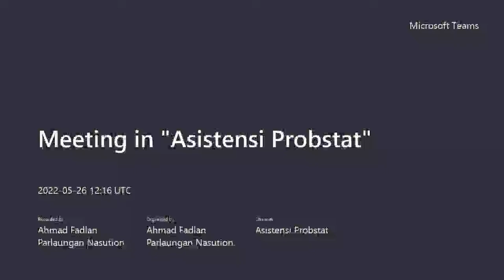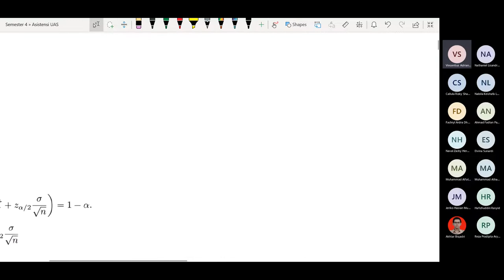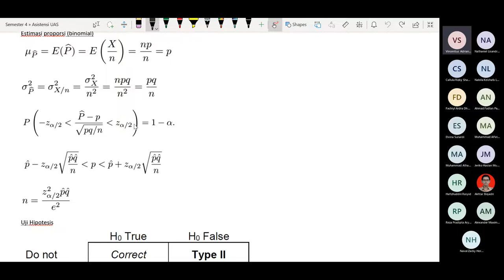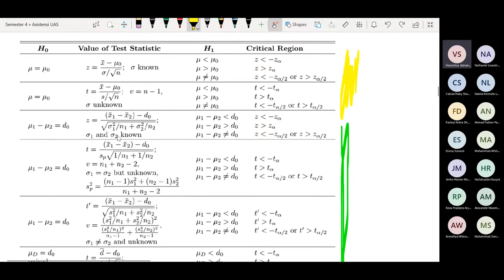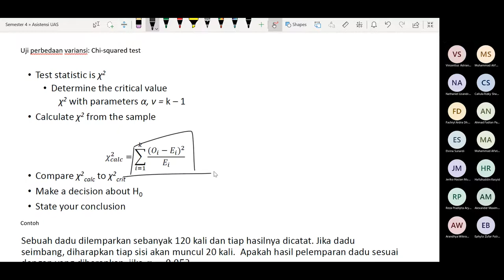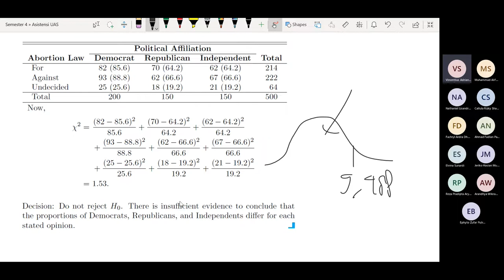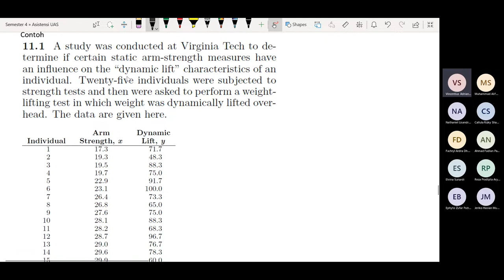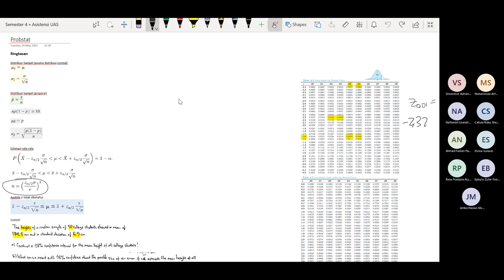Asistensi UAS Genap 2022 - Probabilitas dan Statistika